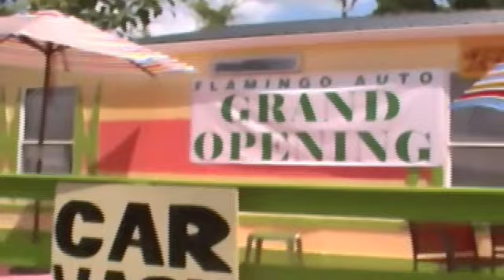visits Flamingo Auto (Decatur, Ga)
@djdirekk pays a Quick Visit to the Grand Opening of Flamingo Auto!!!